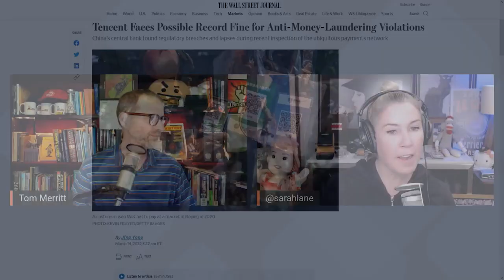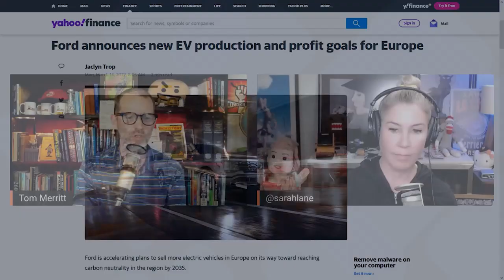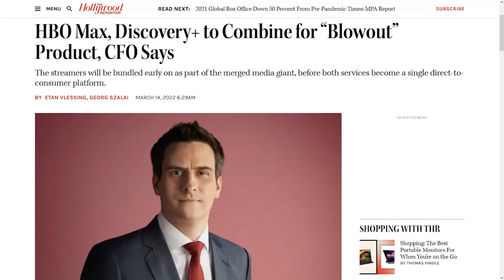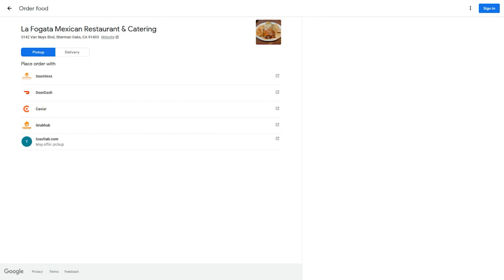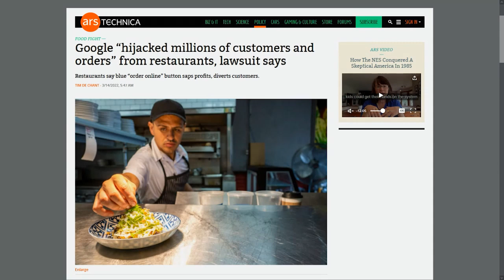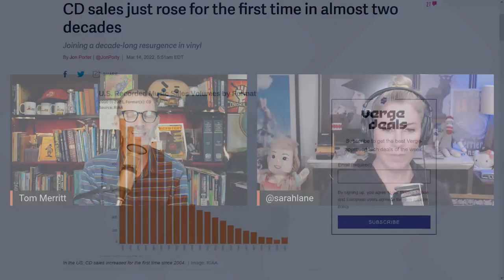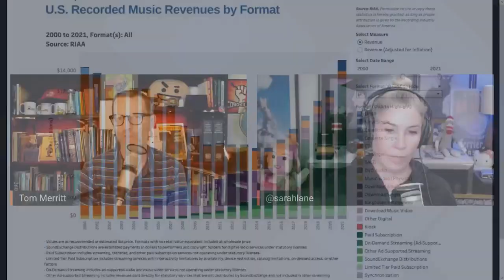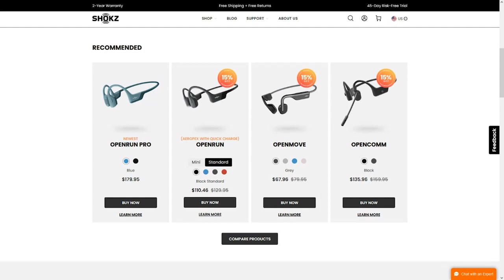HBODiscoveryPlusMax - DTNS 4231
Automotive News reports Ford will sell some Ford Explorer vehicles without chips for rear seat climate controls, Discovery’s board approved a merger with Warner Media, and figures from the RIAA show vinyl and CD sales increased in 2021 for the first time since 2004.

Next guest:
Allison Sheridan